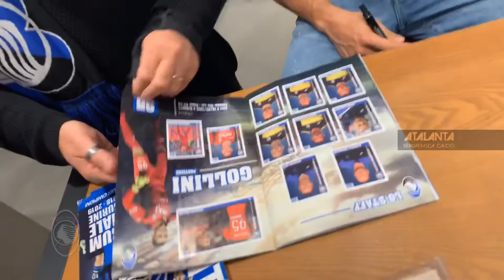Atalanta Store: special guest Rafael Toloi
È stato Rafael Toloi lo special guest del diciassettesimo appuntamento con i mercoledì all'Atalanta Store: un'occasione unica per i tifosi atalantini di incontrare il difensore brasiliano.